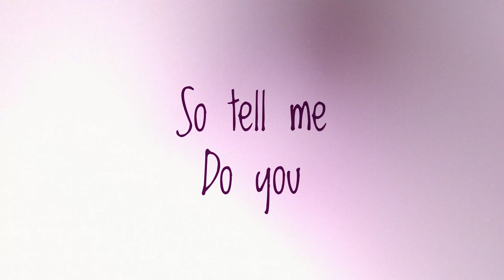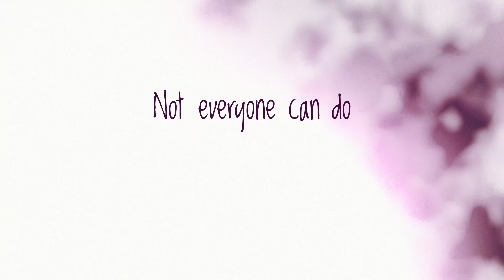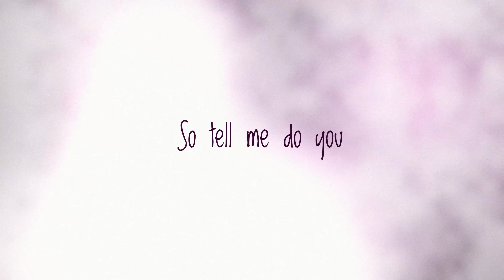"Thank You For Your Time" Lyric Video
Lyric Video for Marin Rylee's Song "Thank You For Your Time"

Video by Rick Weller
Music and Lyrics by Marin Rylee